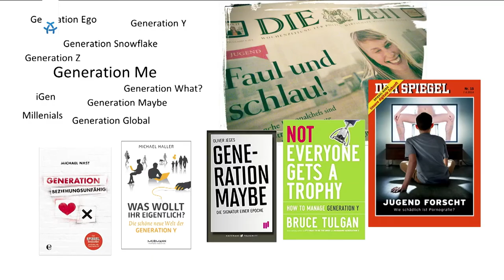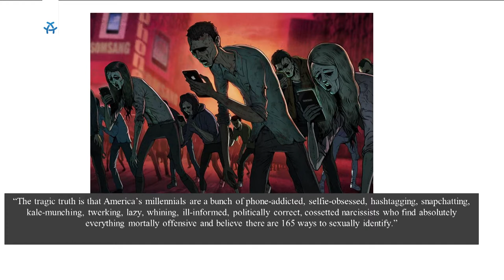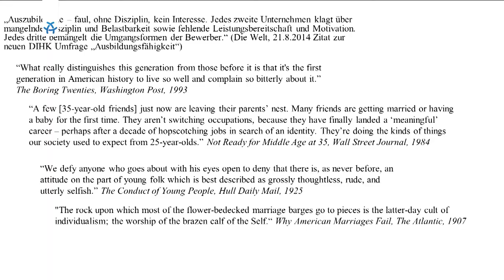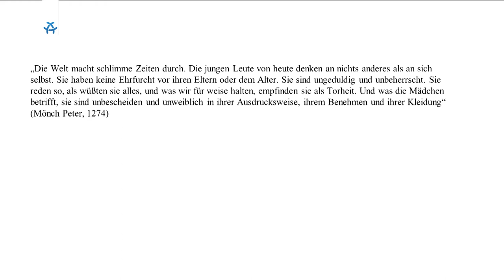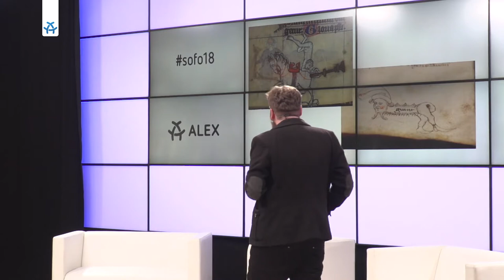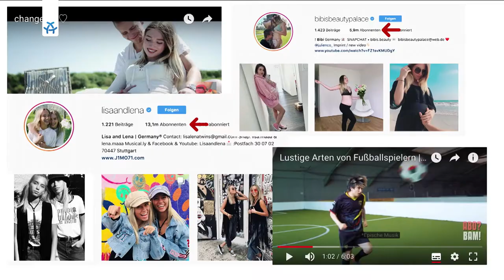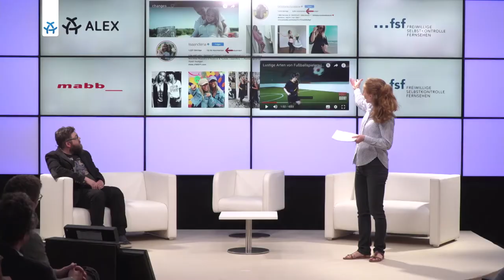SoFo 2018: Tutorials, Hauls und Insta Stories – Jugend und Medien heute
Sommerforum Medienkompetenz am 21. Juni 2018

Selbstkontrollen und Regulierungsinstitutionen verfolgen das Ziel, Kinder und Jugendliche vor gefährdenden Medieninhalten zu schützen. Aber die Idee, einerseits „die Jugend“ vor schädigenden Einflüssen durch Medien schützen zu können und andererseits „die Medien“ zu beaufsichtigen und zu regulieren, setzt ein überholtes Sender-Empfänger-Verständnis voraus. Denn gerade auf Plattformen wie Youtube und Instagram ist zu beobachten, wie sich junge Menschen mit ihren unterschiedlichsten Alltagsthemen auch als Prosumer probieren: Sie sind nicht mehr nur Konsumenten professionell hergestellter Inhalte, sondern greifen einfach selbst zum Handy, um Inhalte aufzubereiten und sich auszudrücken. Sie singen, tanzen, erstellen Tutorials für alle alltäglichen Belange und Interessen – auch zu gesamtgesellschaftlich relevanten Themen wie Politik oder Umweltschutz. Durch ihre hohe Authentizität erreichen sie mitunter hohe Reichweiten unter ihren Followern, was Statusgewinn, aber auch Verantwortung mit sich bringt.

Die verschwimmenden Grenzen von Produzieren und Konsumieren, neue Kommunikationsformen, eine durch und durch mediatisierte Welt ohne Trennung von online und offline, ein neues Mediennutzungsverhalten – während die heutige Jugend dort hineingewachsen ist und wie selbstverständlich damit umgeht, sprechen die Älteren noch von der digitalen Revolution. Zeit, die Zielgruppe „Jugend“ genauer unter die Lupe zu nehmen:  Was bedeutet es, in einer mediatisierten Welt jugendlich zu sein? Welche Rolle spielen Medien für die Identitätsbildung? Wie ist es zu bewerten, wenn die Werbung nicht mehr von professionellen Anbietern, sondern von Gleichaltrigen in ihre höchst persönliche Internetperformance eingebaut wird? Und was können Jugendschützer und Medienpädagogen dazu beitragen, die kreativen Chancen, die diese Entwicklung bietet, zu unterstützen? Das Sommerforum widmete sich diesen Fragen.

Zu Gast waren:
Dr. Paul Eisewicht, Thomas Feibel und Mirella Precek

Das jährliche Diskussionsforum mit dem Titel Sommerforum Medienkompetenz ist eine gemeinsame Veranstaltungsreihe von FSF, Medienanstalt Berlin-Brandenburg (mabb) in Kooperation mit ALEX Berlin.